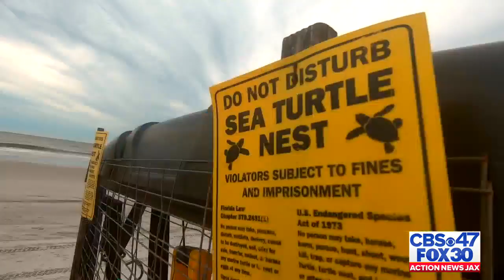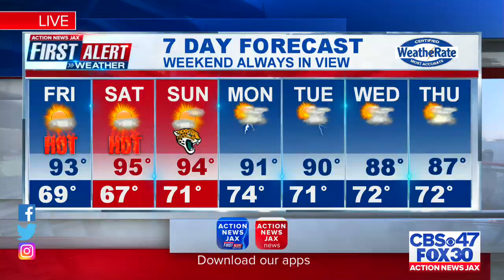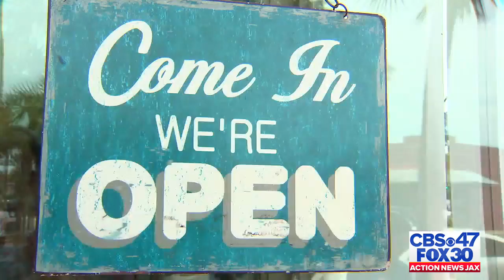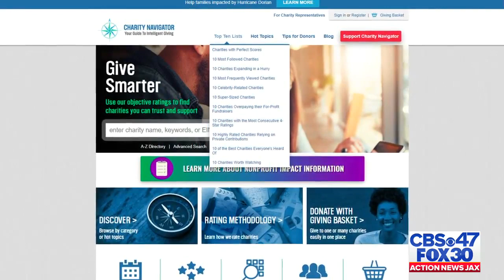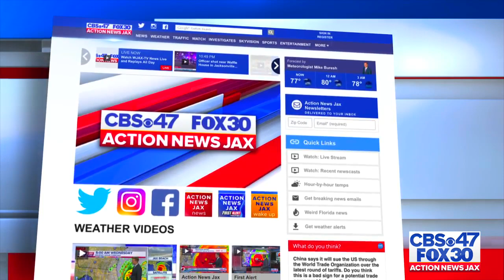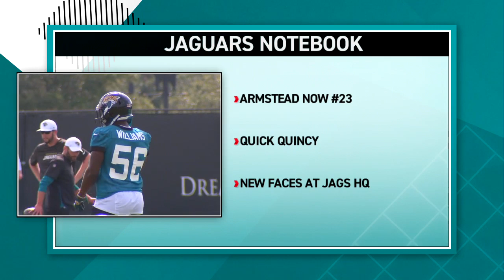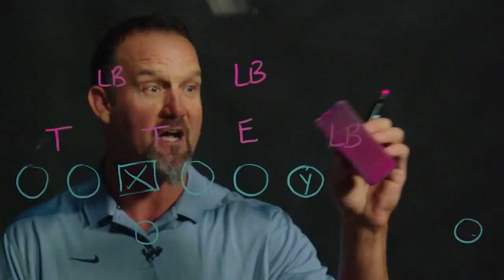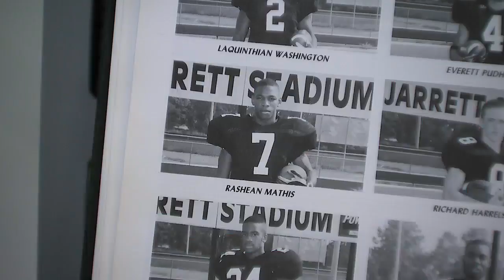HURRICANE DORIAN: CBS47/FOX30 Action News Jax evening newscast, 9/5/19